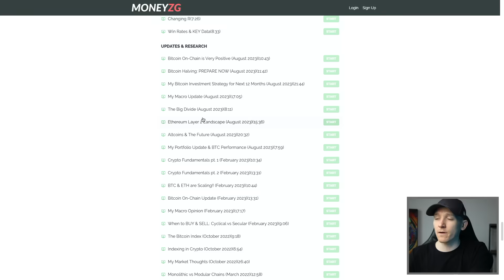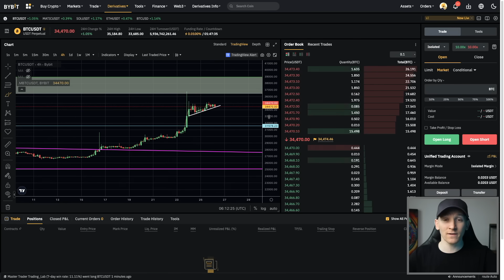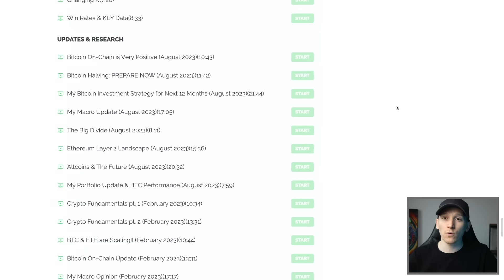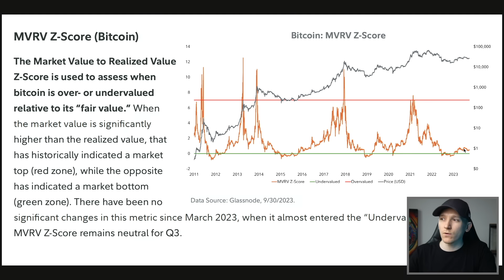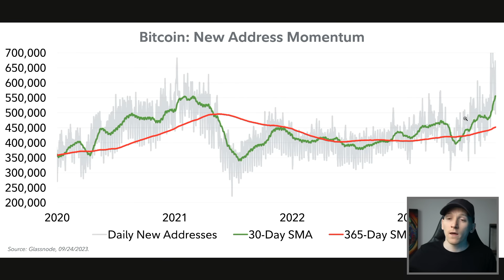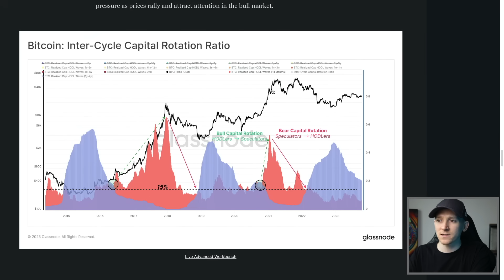CRYPTO ALERT: BULL MARKET BREAK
Crypto update - the rotation is happening at pace
My Top Exchange (No US/UK)

Good On-Ramps & Trading (No US)

Bybit's Crypto Futures DeX - Trade From Your Crypto Wallet (Advanced)

TIMESTAMPS:
0:00 Crypto update
0:15 Bitcoin
2:28 Rotation
5:40 Real
9:16 Worry

Crypto is high risk, you can lose your money. Crypto content or offers are not intended for UK residents. Do NOT trade products that are unsuitable or not allowed in your jurisdiction.